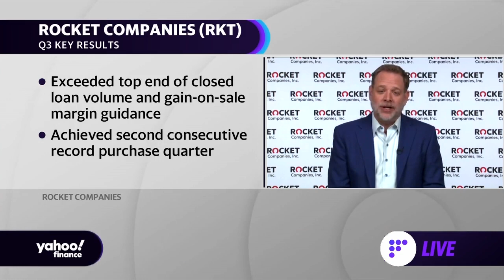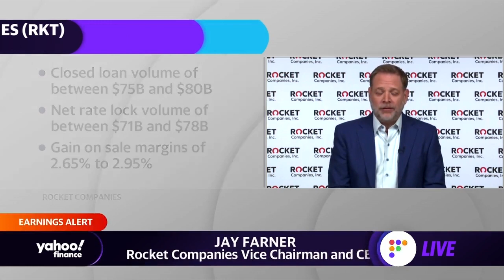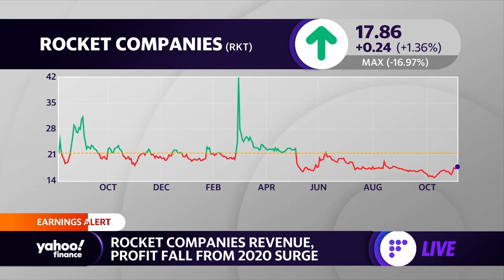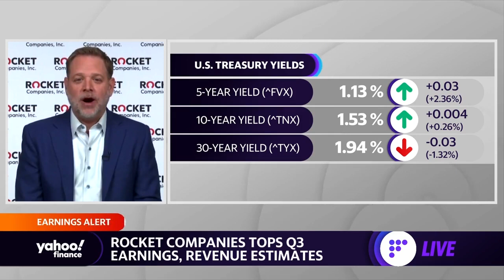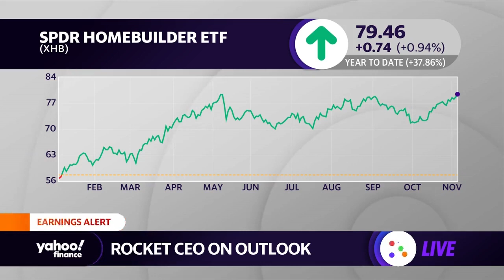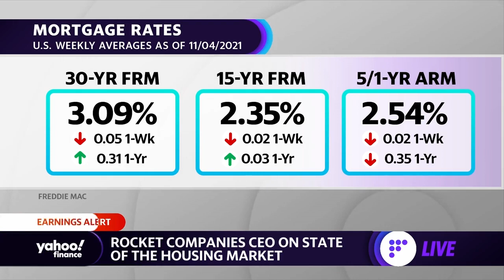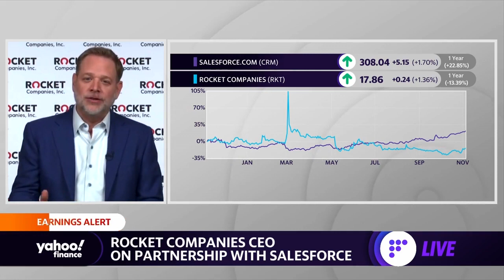Rocket Companies CEO sees 'opportunity to look for acquisitions' in 2022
Jay Farner, Vice Chairman and CEO of Rocket Companies, joins Yahoo Finance to discuss Rocket Comapnies recent earnings report.